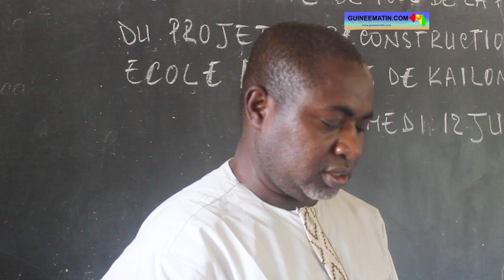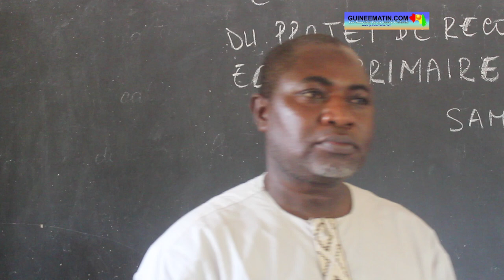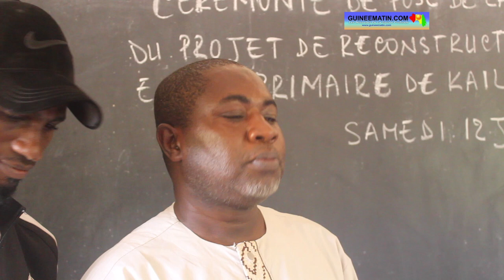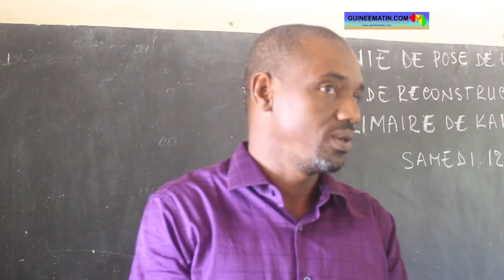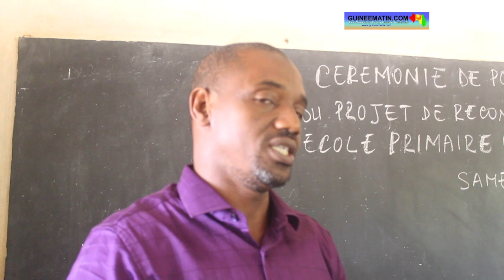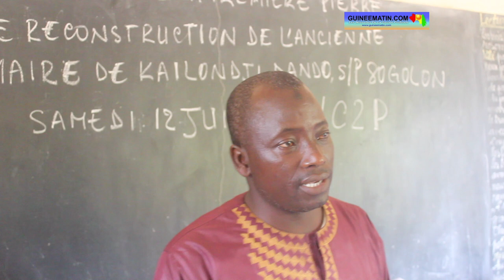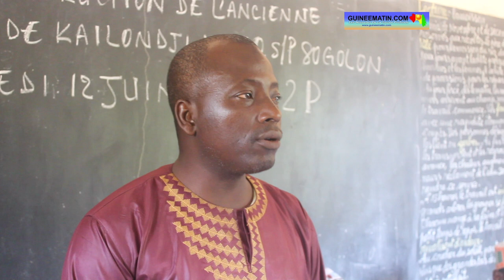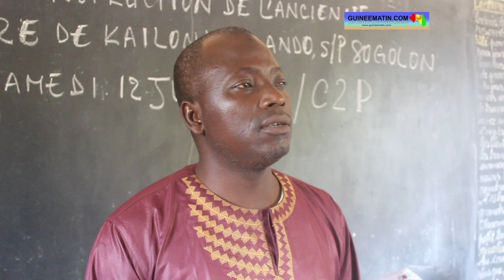Télimélé : Kaïlondji-Dando lance les travaux de reconstruction de son ancienne école primaire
C’est un signe de l’engagement des fils et filles de Kaïlondji-Dando (un district relevant de la sous-préfecture de Sogolon, dans la préfecture de Télimélé) à promouvoir l’éducation chez eux. Ces citoyens, résidents et ressortissants, ont décidé de construire trois nouvelles salles de classe dans leur village pour faciliter la scolarisation de tous les enfants en âge d’aller à l’école. La pose de la première de cette infrastructure scolaire a eu lieu le samedi, 12 juin 2021, en présence des autorités administratives, communales et éducatives de Sogolon, rapporte l’envoyé spécial de Guineematin.com sur place.
Le district de Kaïlondji-Dando a eu sa première école primaire en 1960, deux ans après l’indépendance de la Guinée. Un bâtiment de trois classes qui a formé plusieurs générations d’élèves, avant de tomber en ruine sous le poids de l’âge et du manque d’entretien. Aujourd’hui, les 166 élèves du district dont 94 filles sont entassés dans trois salles de classe offertes par la coopération allemande, les seules qui existent dans cette localité. C’est pourquoi, les fils et filles de la de Kaïlondji-Dando ont décidé de se donner les mains pour reconstruire leur première école primaire. Une initiative qui permettra non seulement de décongestionner les trois salles de classe existantes actuellement, mais aussi d’avoir un cycle primaire complet dans le village.
« Ce projet est initié par la communauté de Dando à travers Kumpital Dando, qui est une plateforme créée sur WhatsApp pour permettre à tous les fils et toutes les filles de Dando de se retrouver, d’échanger des idées et des stratégies pour le développement de notre localité. Le coût du projet est estimé à environ 270 millions de francs guinéens, de la pose de la première pierre jusqu’à la remise des clés, avec tous les équipements qu’il faut. Le financement sera assuré par les ressortissants, les résidents et les bonnes volontés que nous sollicitons », a indiqué le journaliste Bachir Sylla, ressortissant de Kaïlondji-Dando.

Le coordonateur du projet C2P Dando a mis l’occasion à profit pour remercier ceux qui ont déjà mis la main à la poche afin de soutenir le projet. Il a aussi tendu la main à d’autres puisque, souligne-t-il, le budget est loin d’être bouclé. Et ce n’est pas le seul projet que les fils de ce district veulent réaliser pour promouvoir l’éducation chez eux. « A l’avenir, nous envisageons la construction d’un collège puisque dans la sous-préfecture, il n’y a que 2 collèges. C’est beaucoup, mais c’est nettement insuffisant pour une sous-préfecture aussi grande. Donc nous rêvons d’avoir un collège et pourquoi pas un lycée pour notre sous-préfecture. Après ces travaux, nous souhaitons faire des réalisations dans d’autres villages relevant du district de Kaïlondji, soit des écoles, des postes de santé, des ponts, etc.», annonce Bachir Sylla.
Présent à cette cérémonie, le directeur sous-préfectoral de l’enseignement élémentaire de Sogolon a salué vivement l’initiative des fils et filles de Kaïlondji-Dando. Youssouf Bah se dit réconforté de voir des citoyens venir en appui à l’Etat pour promouvoir l’éducation de leurs enfants « Nous sommes animés aujourd’hui par des sentiments de fierté et de réconfort. Cette nouvelle école qui verra le jour incessamment va décongestionner un peu les 3 autres classes disponibles. Nous souhaitons également la construction de logements pour les enseignants. Cela va également contribuer à l’amélioration des conditions de vie et de travail des enseignants de cette école », a dit le DSEE.
Dans son intervention, le maire de la commune rurale de Sogolon, Minkaël Diallo, a rappelé que le district de Kaïlondji n’est pas à sa première expérience dans la construction des infrastructures d’intérêt communautaire. « Ils ont construit plusieurs autres infrastructures, notamment le poste de santé, la reconstruction de la mosquée de Kaïlondji, la réhabilitation de celle de Dando, la construction de l’école primaire de Doundoun… Donc, cette reconstruction de l’ancienne école primaire de ce district est loin d’être une surprise pour nous. Et, je demande aux autres districts de leur emboîter le pas», demande le maire.
De son côté, le sous-préfet de Sogolon, Seydouba Bangoura, qui a présidé la cérémonie, s’est dit impressionné par ce projet. « Ce que je viens de voir à Kaïlondji m’a impressionné. J’ai compris que c’est une localité qui opte pour le développement et j’ai compris que les sages ont bien éduqué leurs enfants en les envoyant à l’école. Ces enfants se sont pliés pour avoir des bénédictions. Voilà qu’aujourd’hui cette bénédiction a porté fruit. Ces enfants n’ont pas oublié leur localité et c’est pourquoi ils reviennent pour aider leurs parents et leurs jeunes frères à aller de l’avant. Nous, en tant que représentants de l’Etat, nous ne pouvons que remercier ces populations. Et nous allons les épauler et les encourager dans le cadre du développement de leur localité », a promis l’autorité sous-préfectorale.